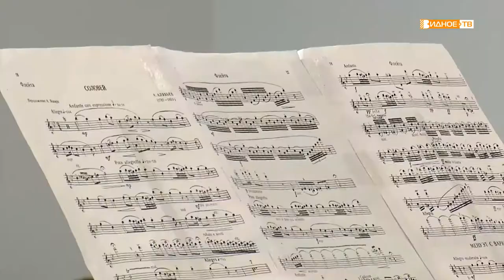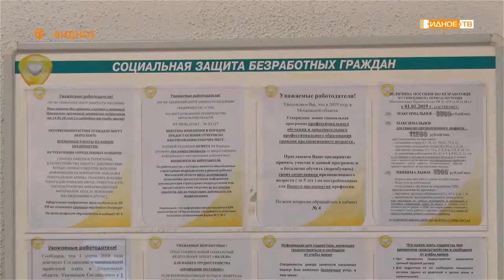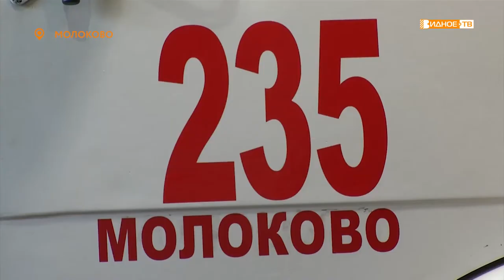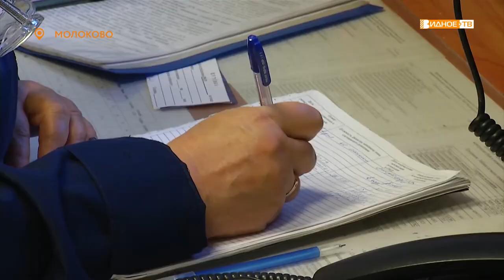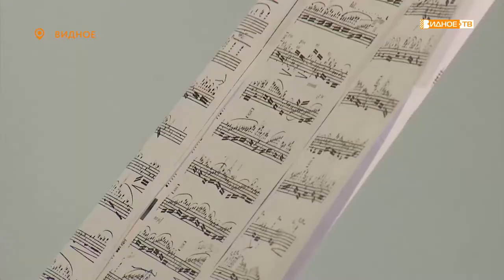Новости телеканала Видное-ТВ (22.10.2019 - вторник)